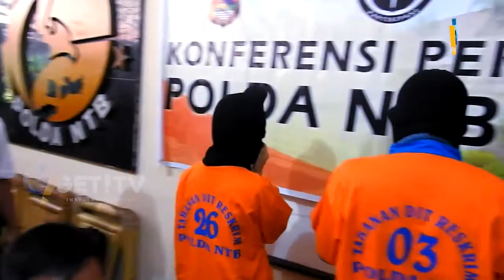1 ASYIK PESTA NARKOBA ANAK MANTAN BUPATI DITANGKAP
Direktorat narkoba polda nusa tenggara barat, menangkap  seorang anak, mantan bupati, saat pesta narkoba di kediamananya, di praya lombok tengah.

Dari pelaku, polisi mengamankan 5 poket kristal putih yang diduga sabu, serta uang puluhan juta rupiah.

Tim dikektorat narkoba polda ntb, berhasil mengamankan m-a, bersama suaminya, di kediamananya, di jalan ahmad yani, kelurahan praya, lombok tengah.

Saat ditangkap tersangka ma, yang juga anak mantab pejabat daerah ini, sempat melakukan perlawanan, namun berkat kesigapan aparat, perlawanan tersangka berhasil dilumpuhkan.

Dari tangan pelaku, polisi berhasil mengamankan sejumlah barang bukti, diantaranya 5 poket sabu seberat 2,4 gram, alat hisap, timbangan serta uang senilai 47 juta rupiah lebih, yang diduga hasil transaksi narkoba.